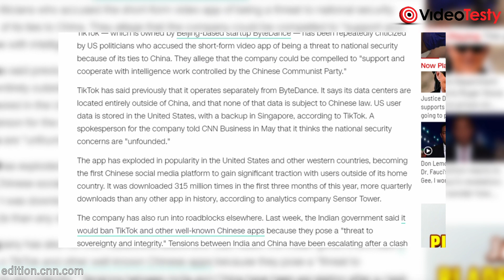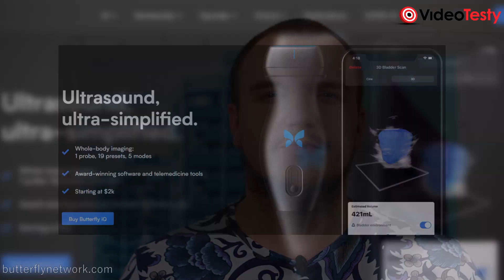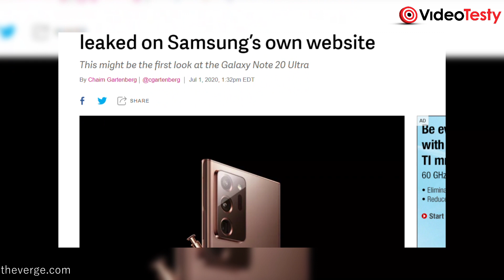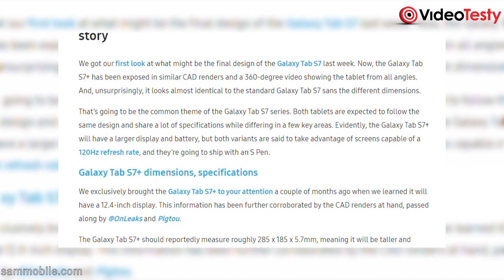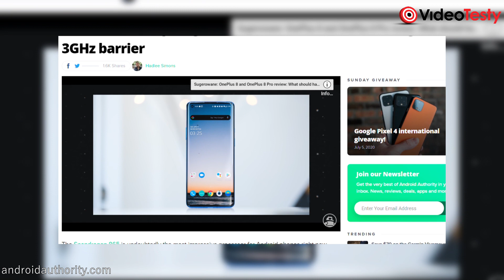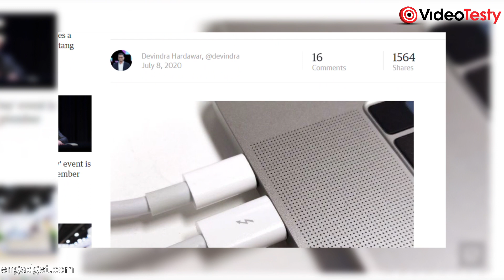USA boi się TikToka, a Samsung = wyciek - VideoNews #261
W videonews 261 pokażę wam, że Samsung robi za dużo rzeczy, przez co wycieka note20 i Galaxy Buds Live. Poza tym co nieco o strachu USA przed TikTokiem oraz nowych aparatach canon EOS R5 i R6.

Ekipa
VideoTesty.pl